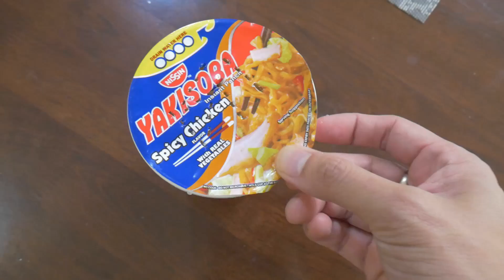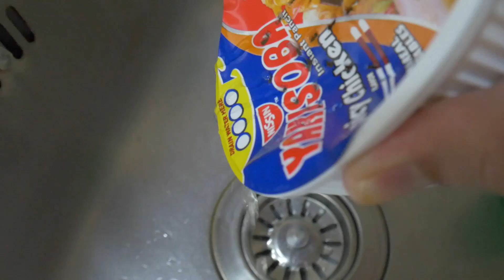STRANGE SNACK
Had an idea for a snack. May not be totally original but I haven't seen anyone do this before. Have you tried instant soba noodles with peanut butter? I loved this. My daughter loved it.